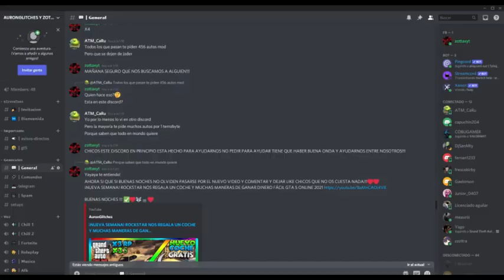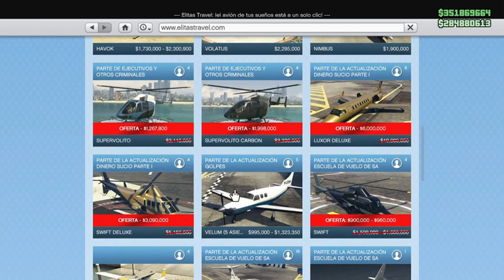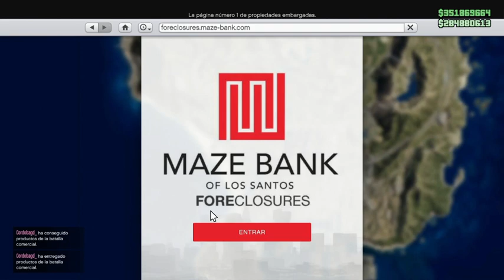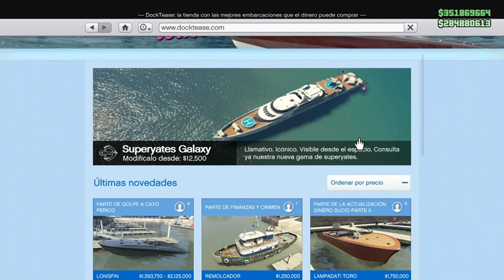NEW BONIFICACIONES TRIPLES! & NUEVOS MAPAS de LL! GANANCIA$ DOBLE$ en HANGAR! AVIÓN de ORO en DESC%!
◄▬▬▬▬▬▬▬▬▬▬▬▬ஜ۩۞۩ஜ▬▬▬▬▬▬▬▬▬▬▬
--TAGS--